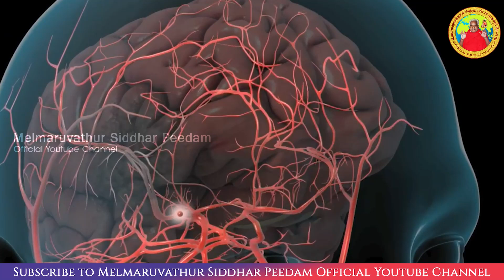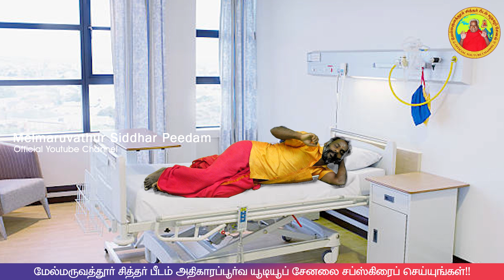மாயவன் தங்கையாய் - மருவூர் அம்மா || அருள்திரு அம்மாவின் அற்புதங்கள்